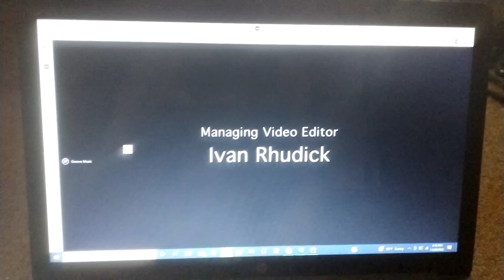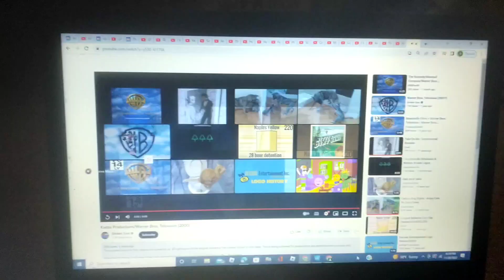I Want Clouds To Scream S01:E02 End Credits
From HBO Max of I Want Clouds To Scream